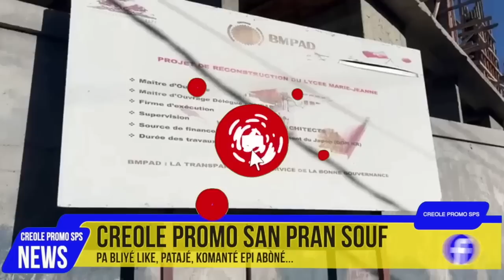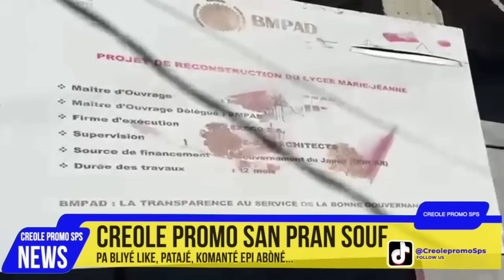M' Theriel Thelus Al Kay Vitelom Poul Al Kasé Met Nan Bòl Ti Malandren an..Frantz Elbé Ap Bal Piyay